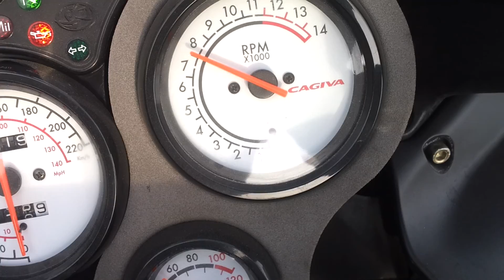Gilera GP 800 and Cagiva MITO SP525 125 Akrapovic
Gilera GP800 Corse839
Cagiva MITO SP525 125 wih full Akrapovic